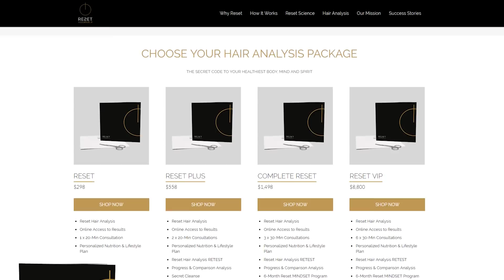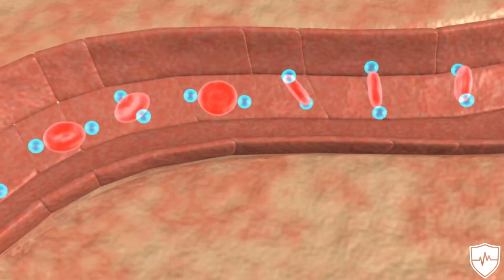Don't Eat This: Why A "Low Salt (Sodium) Diet" Is Ruining Your Health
Salt has been wrongly demonized as a major contributor to high blood pressure. Factors that play a significantly greater role include your sodium-to-potassium ratio, and a processed food diet.

Symptoms of sodium deficiency may include muscle fatigue, spasms, cramps and heart palpitations. Such symptoms may disappear by adding more salt to your diet.

In the 1600s, the average person was consuming up to 100 grams of salt per day from salted cod, herring and meats. Today, most people get 10 grams of salt per day or less, yet we have far higher rates of hypertension.

Low sodium diets may lower blood pressure. However, this reduction in blood pressure may not necessarily translate into a reduction in cardiovascular events. In fact, the reduction in blood pressure may actually be harmful by potentially increasing heart rate, as well as the risk of falls and fractures.

Low sodium diets can also worsen your total cholesterol to high-density lipoprotein ratio and induce insulin resistance increasing both triglycerides and insulin.